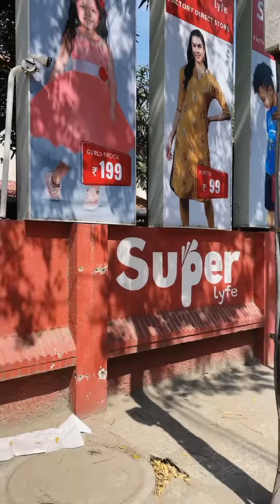India's First Family Budget Store | Super Lyfe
India's First Family Budget Store
Super Lyfe,
Best Price In The World
Everything Under
Rs.9 - 599 Only
MEN | WOMEN | KIDS

Factory Direct Store
More Details:
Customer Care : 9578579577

Virugambakkam | Poonamallee | Madipakkam | Guduvancheri | Ramapuram | Mayiladuthurai | Viluppuram